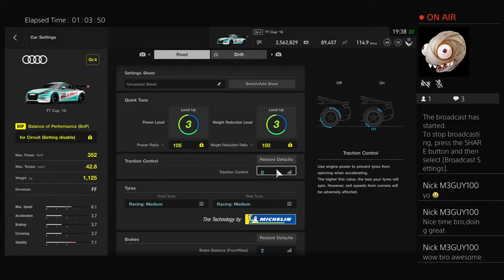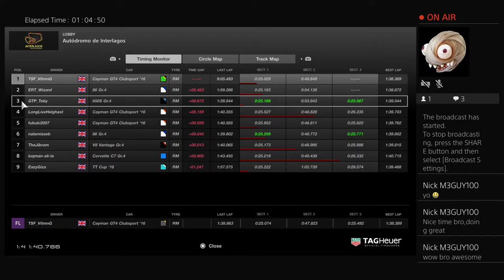EazyGiza's Live JRL Sprint